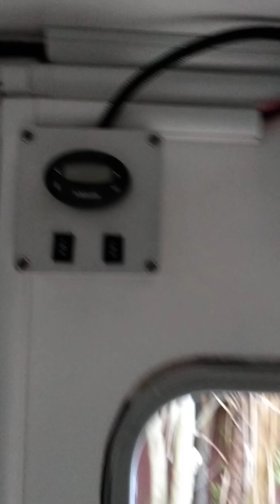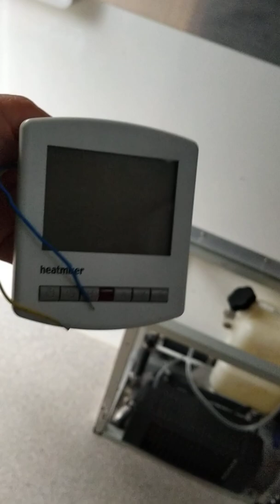Install of Webasto Thermo Top Evo with plate heat exchanger for air and water heating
I am building a small camper and have installed a Webasto Thermo Top Evo 5 kw diesel heater. I have spent a lot on time on the web researching these heaters and watched many videos so thought I would pay it forward. Let me know if you have any questions or want to know anything about the build.

On my initial test runs after I made this video, the heater failed to start (as it had done in the garage testing). The starting issue was due to fuel not getting to the heater. I had a quick release on my portable fuel tank to allow me to easily remove it for filling. I think this may have been allowing air into the system and stopping it priming. After I removed this, I sucked diesel through to the pump then used the Webasto Thermo Test software to prime the line into a jar until it was full. Then the heater started successfully and started blowing hot air very quickly.

The day after filming this video on filling I found a couple of major leaks, in particular in the through floor stainless fittings, so I drained the system and replaced this fitting with hose and hose elbows. Having two stainless threaded elbows either side of the floor proved almost impossible to tighten enough and have the elbows pointing in the right direction. I have also modified the drain with a camlock connection and dedicated hose so the system is easy to drain down as needed.

When I get a chance I will do a video on how to set up and use the EBay diagnostic cable and software, well worth using when you are doing an install like this.